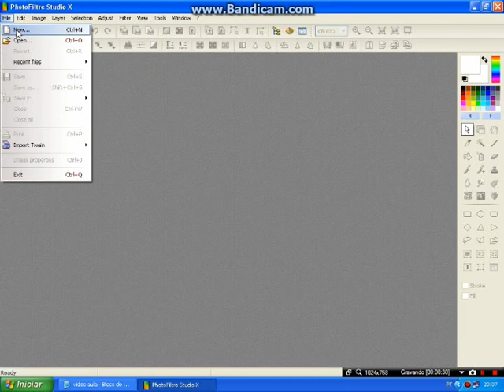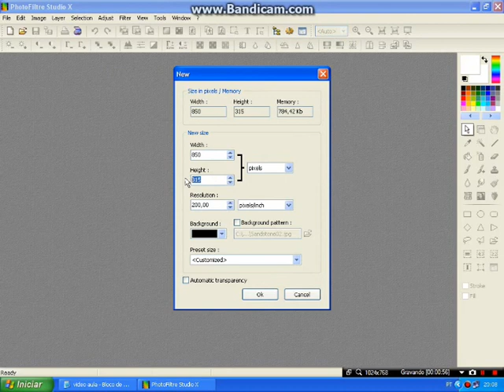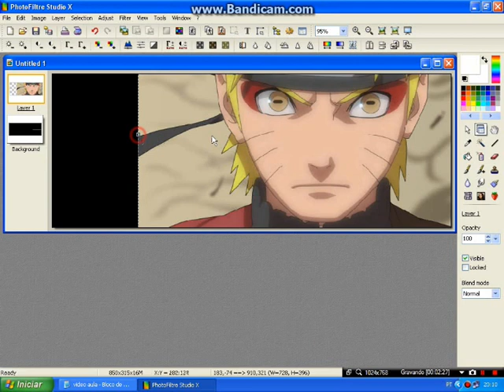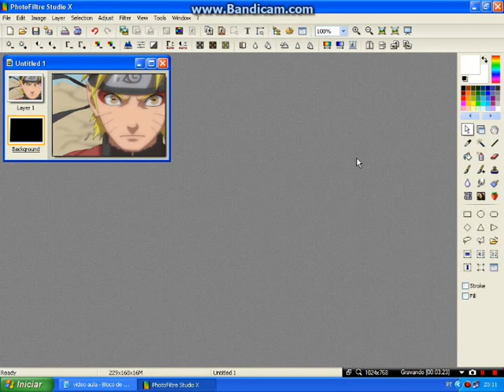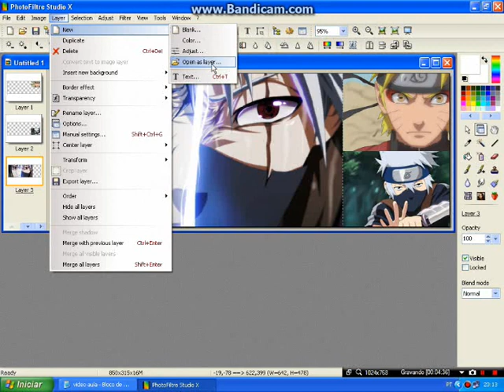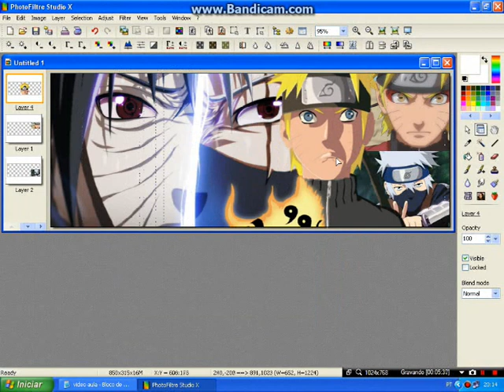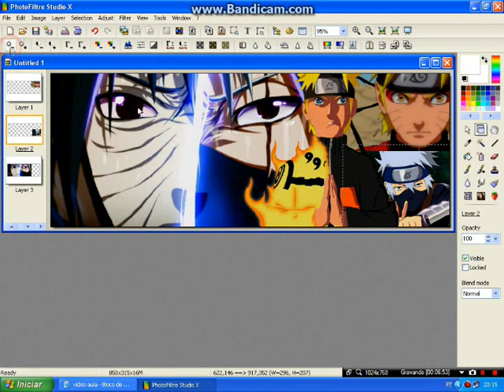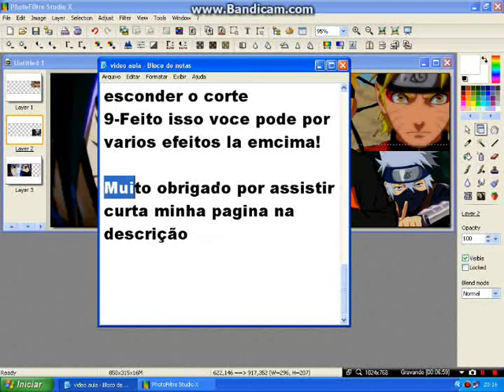como fazer uma capa para facebook com o photofiltre (avançado)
Bom esse vídeo foi uma evoluída pro ultimo, espero que gostem!